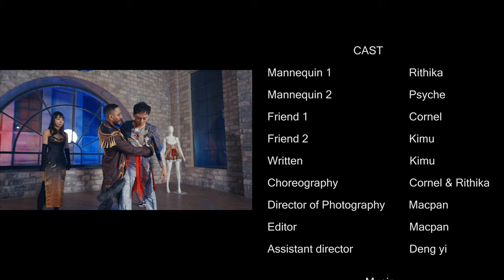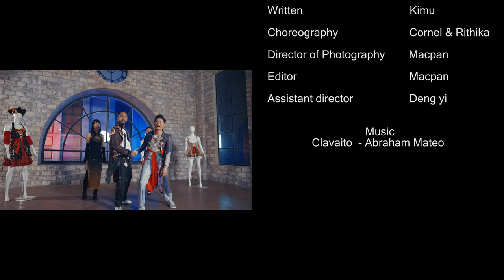Mannequin Bachata dance Music Video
Cornel & Rithika Kimu & Psyche Bachata dance
It was produced as a boot camp choreography for the Cornel & Rithika Bachata Festival in Korea.

Clavaito bachata music video ft. Cornel y Rithika